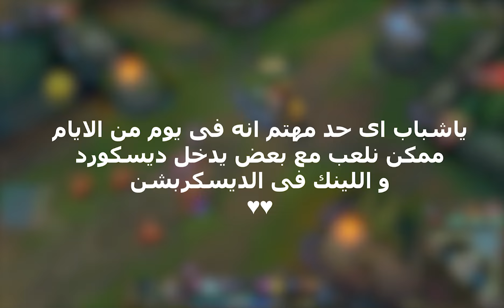[league of legends-Arabia] Road to challenger شرح sylas🔥- ep7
my setup PC
processor core I5-12400F
MB H610M
GPU RTX 3060 12GB Asus Dual OC
Ram 8GB 3200mhz CL16 x2
Case C240 6Fan ARGB +PSU 600W 80+Bronze
soon 2 monitor for streaming with cam
متنسوش تدخلو سيرفر الديسكورد ♥